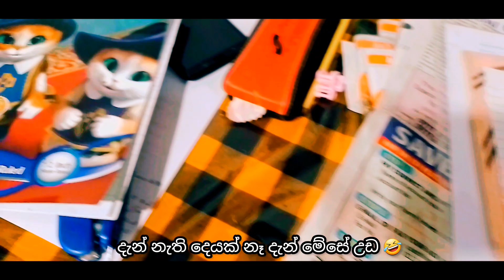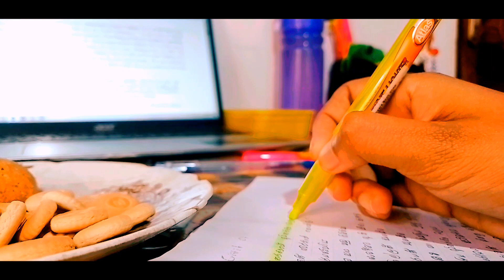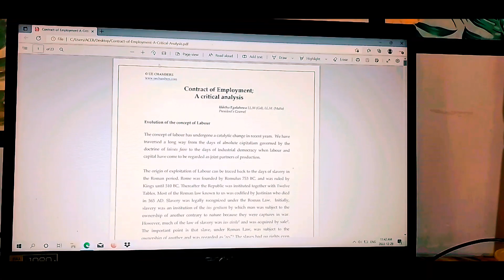Day in my life | Study | Clean & Tidy with me | How to be Happy | Motivation | Day vlog | Sri lanka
Hello Everyone❤️

I'm a law undergraduate👩‍🎓(Faculty of law, University of Colombo) I create videos about my study and lifestyle. 🥰 Not only that i'm a petlover also.🐶🐱So, My aim is to create a digital diary sharing the memories of my life with you.
To be honest there is a little bit of everything so i hope you stick around.

Social Media 🧑‍💻👥

Music 🎶

Musician: TaigaSoundProd

Musician: @iksonmusic

Musician: @iksonmusic

Topics
💡Clean and tidy with me
💡Study with me
💡How to spend your day Happily
💡Study Motivation